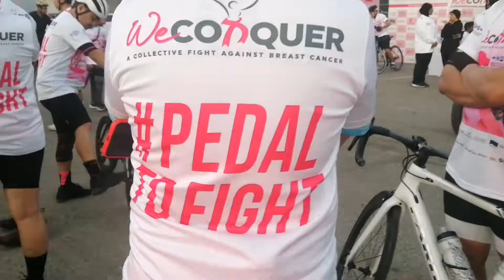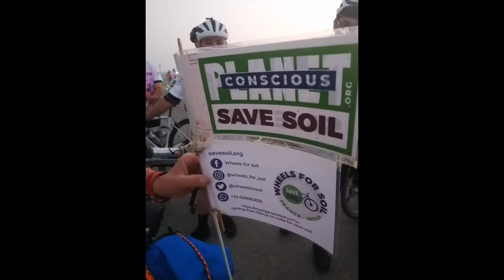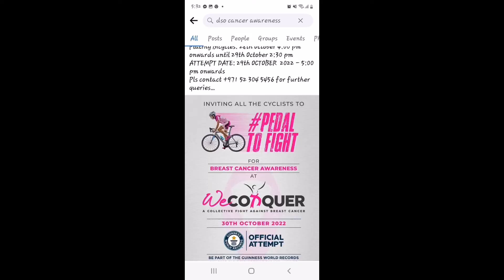DAHON FOLDING CLUB UAE JOIN @ PEDALTOFIGHT FOR BREAST CANCER AWARENESS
We CONQUER WE ARE READY
DAHON FOLDING CLUB UAE
A collective fight against breast cancer
BEFORE IT WAS DUBAI PINK RIDE WAY BACK 2019